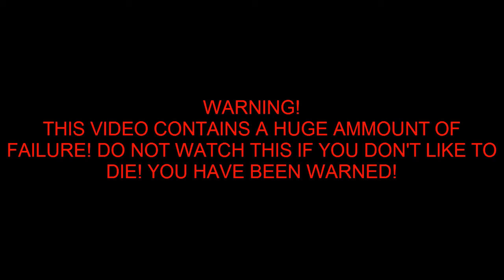Let's Play Dragon Ball Z The Legacy Of Goku II Part 5 - Dragon Thing...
I was not in the mood when recording this, oh well... other episodes will have 140% more mood in them :DD

I did not make the game, I just play it for entertaiment purposes. If the creators don't want me to play their games, please message me before giving me strikes or suspending my account.

Tags: Ball Dragon "Dragon Ball" Legacy of goku 2 II 100% statues character guide  "Dragon Ball Z: The Legacy Of Goku (series)" Dragonball Goku Gohan series vegeta trunks piccolo Tien yamcha GBA Play game   "Trunks (Dragon Ball)" Dragonballz Cell Saga Let's "Goku Vegeta" Kevin Anime "Dragonball Episode" "Episode Part" Limit Blast Burst Android Fusion Tribute Ssj2  Playthrough Gameplay "Playthrough Part" dziugasiuka3